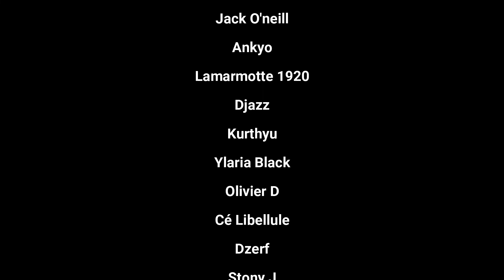067-L'ORGUE MagmaMusen pour NEMO Minecraft 1.18, 1 jour 1 épisode en Hardcore sans dormir